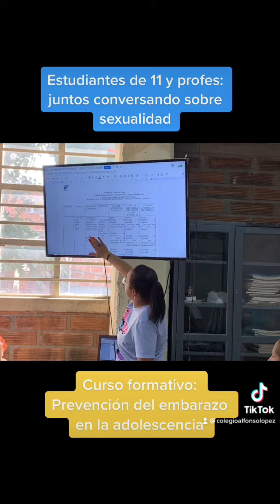Proyecto Cero embarazo joven. Todos y todas aprendiendo sobre sexualidad